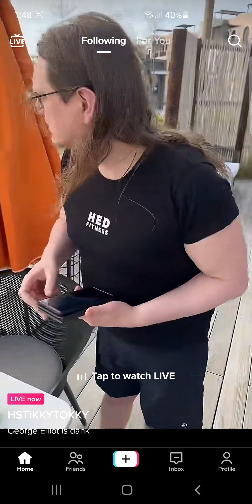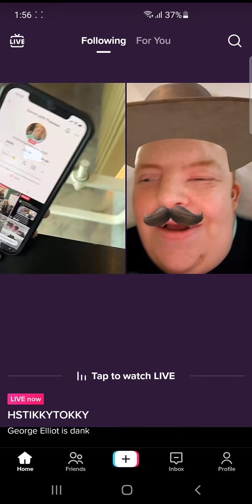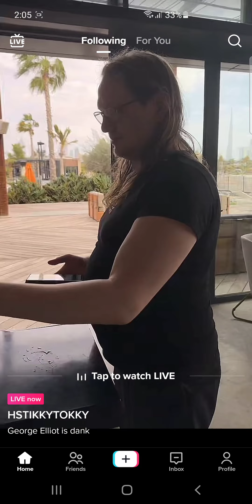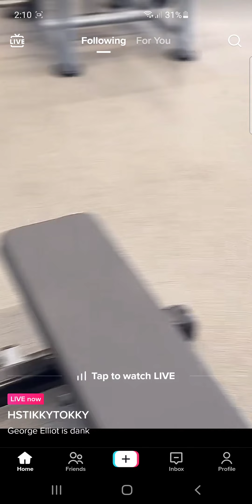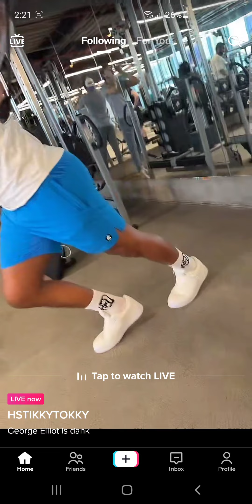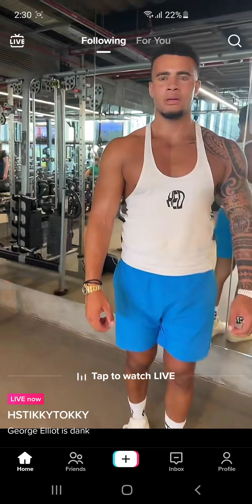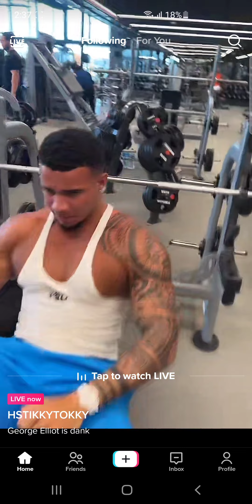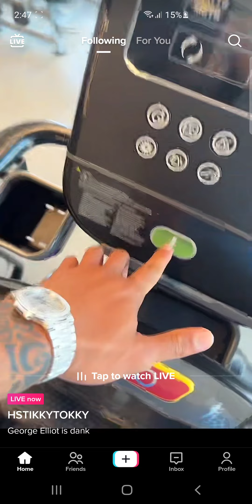HSTikkyTokky TikTok Live 2/4/23